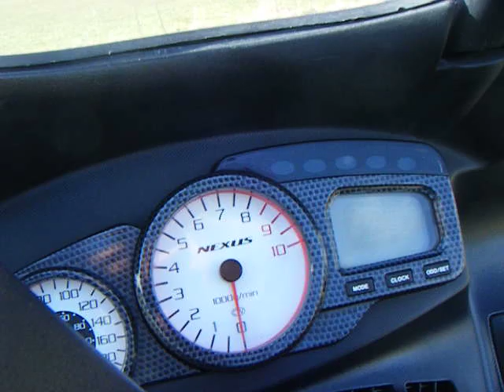Gilera Nexus 500 for sale